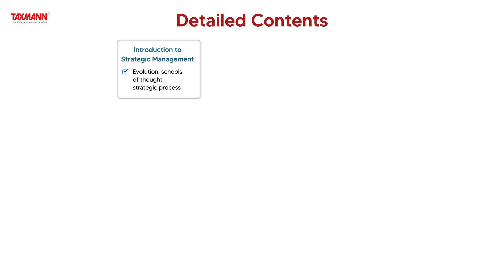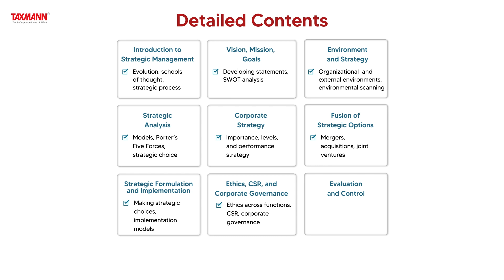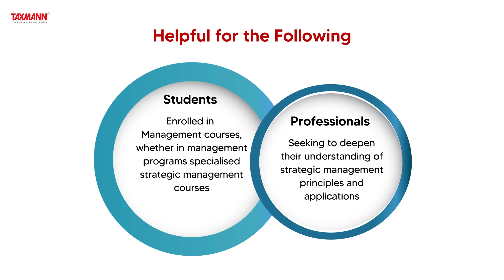Taxmann's Strategic Management – Techniques Enriched with Real-life Examples | Case Studies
• Look inside the book: taxmann.social/0uHn5

This book discusses the crucial role of strategic management in leveraging technology, digitalisation, smart manufacturing, and globalisation to gain a competitive advantage in today's dynamic market. It highlights how companies vie not just for resources and capabilities but also for innovative ideas and market presence to ensure sustainable growth. The narrative underscores the creation of strategic assets and intents, positioning firms as industry leaders and setting new standards of excellence across global markets.

This book is designed for students enrolled in Strategic Management courses, whether in management programs or specialised strategic management courses, and professionals seeking to deepen their understanding of strategic management principles and applications.

The Present Publication is the 2nd Edition, authored by N. Chandrasekaran and P.S. Ananthanarayanan. The noteworthy features of the book are as follows:
• [Integration of Global and Indian Business Context]
• [Evolution of Strategic Management]
• [Comprehensive Approach]
• [Practical Insights and Indian Ethos]
• [For a Diverse Audience]
• [Structured Learning Experience] Each chapter begins with clear learning objectives and unfolds systematically, blending theory with practical applications. Illustrations, examples from real life or industry, and case studies for classroom discussion are included to enrich the learning experience

The detailed contents of the book are as follows:
• Chapter 1 – Introduction to Strategic Management
◦ Case Study – Indian Oil Corporation Ltd. & Bharti Airtel
◦ Others – Summary, Keywords, Review Questions, Project Assignments
• Chapter 2 – Vision, Mission, Goals, and Objectives
◦ Case Study – National Thermal Power Corporation, Procter & Gamble Hygiene and Health Care Limited
• Chapter 3 – Environment and Strategy
◦ Case Study – EID Parry India Ltd & Ashok Leyland
• Chapter 4: Strategic Analysis: Models and Techniques
◦ Case Study – ABC Consumer Products Ltd, Sachin's Dilemma
• Chapter 5 – Corporate Strategy
◦ Case Study – Berger Paints in India & RBI's Role in Oriental Bank of Commerce's Merger with Global Trust Bank
• Chapter 6 – Fusion of Strategic Options
◦ Case Study – Tata Starbucks Ltd & The Merger of Sony and Zee
• Chapter 7 – Strategic Formulation
◦ Case Study – Tata Chemicals & Walmart
• Chapter 8 – Strategy Implementation
◦ Case Study – Jio Mart & Sundaram Clayton
• Chapter 9 – Ethics, Social Responsibility, and Corporate Governance
◦ Case Study – Big Corporate Scandals, GNFC, Corporate Governance & CSR with Marico
• Chapter 10 – Evaluation and Control
◦ Case Study – Reliance Natural Resources Limited, Shipping Corporation of India
• Chapter 11 – Applications of Strategic Cost Management
◦ Case Study – Alok Industries Limited & ASM Textiles Ltd
• Chapter 12 – Risk Management
◦ Case Study – COVID-19 Impact on Global Business & Amazon
• Chapter 13 – Corporate Risk Management
◦ Case Study – Pharmaceutical Companies Post-Pandemic, Lehman Brothers, LVB
• Chapter 14 – A Guide to Case Analysis
◦ Others – Financial Analysis, Financial Statements & Key Focus Aspects for Designing a Solution to a Strategy Case
• Additional Cases
◦ Case Study
▪ India's Castings and Forging Industry
▪ The Chennai Venus Hotel
▪ S&S Inc
▪ Gujarat Engineering Company Ltd
▪ Golden Machine Works
▪ The Merger of Allahabad Bank and Indian Bank
▪ Goodwill Logistics
▪ Jubilant Food Works
▪ Silicon Valley Bank
▪ Professional Service Firm